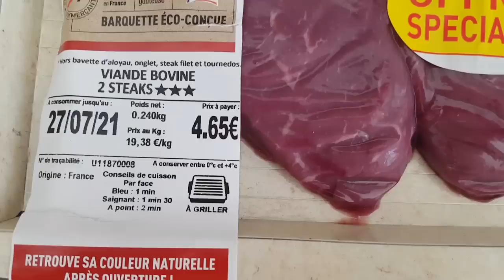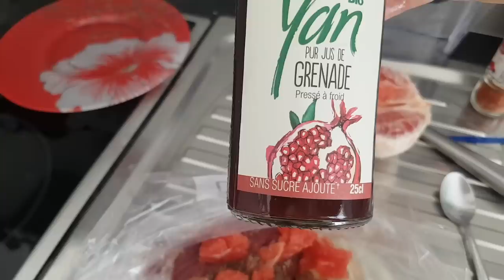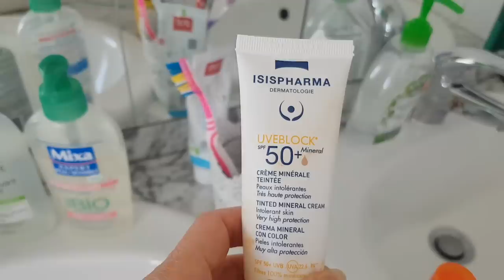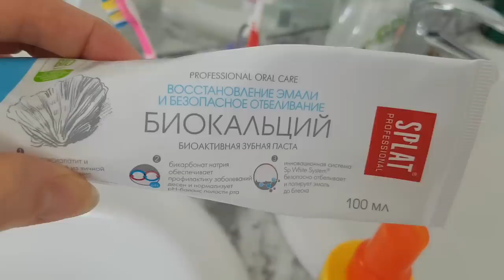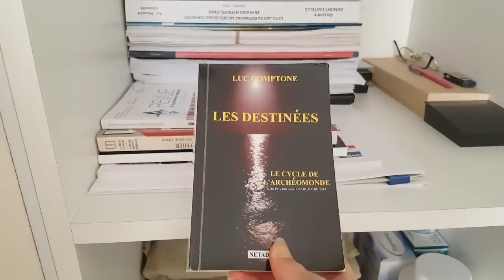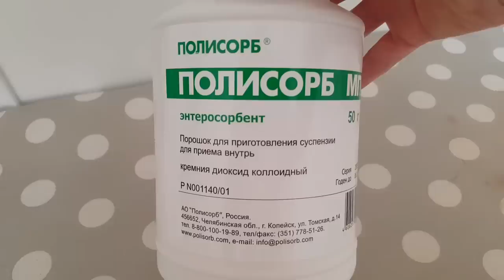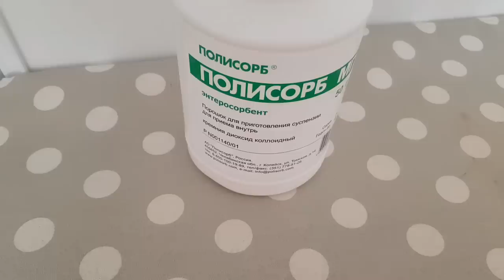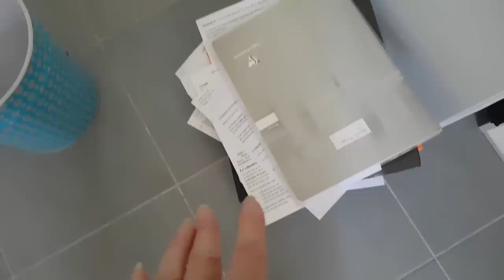Смотрите чем кормлю Мужа Француза. Сын стал как все ФРАНЦУЗЫ Плюшкиным. СЕКРЕТ как быстро ЗАСНУТЬ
💥Вот так ВСТРЕЧА! Муж кормит семью. Сын сдал анализ на АНТИТЕЛА. Что сказал Врач про прививку! Франция